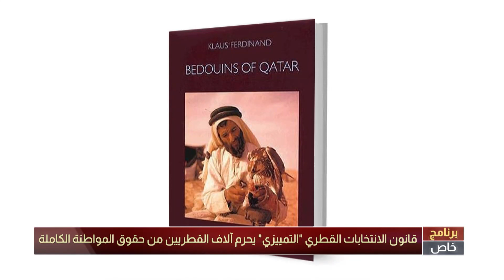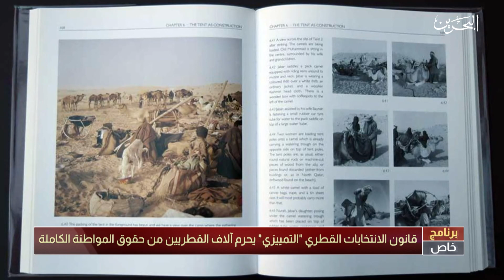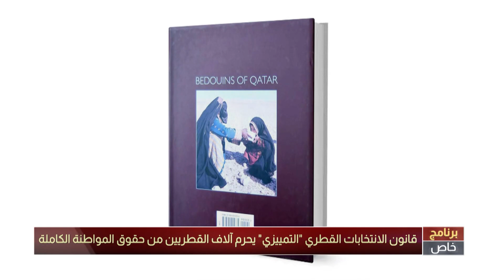برنامج خاص حول قانون الانتخابات القطري "التمييزي" | 27-9-2021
‎0:00 المقدمة
‎2:17 تقرير - قانون الانتخابات القطري التمييزي يحرم آلاف القطريين من حقوق المواطنة الكاملة
‎6:10 ديفيد باول - كاتب في الشؤون العربية و الدولية - لندن
‎8:17 باري تومالين - محرر شؤون دولية - لندن
‎10:13 تقرير
‎13:02 تقرير
‎13:37 عبر الهاتف / محمد السيسي البوعينين- رئيس لجنة الشؤون الخارجية والدفاع و الامن الوطني في مجلس النواب
‎21:28 عبر الهاتف / علي العرادي - عضو مجلس الشورى